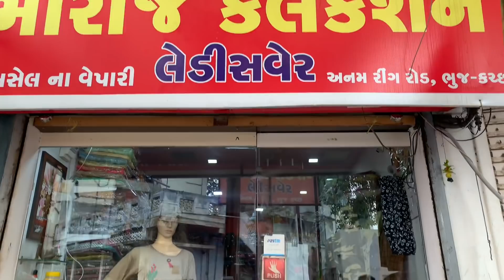હલો જખેજે મેળેમે